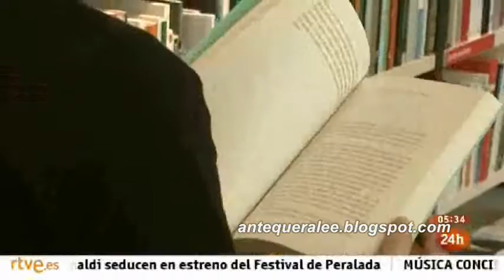'Mi abuela, Marta Rivas González' (Rafael Gumucio) (NCI Noticias - 12/07/14)